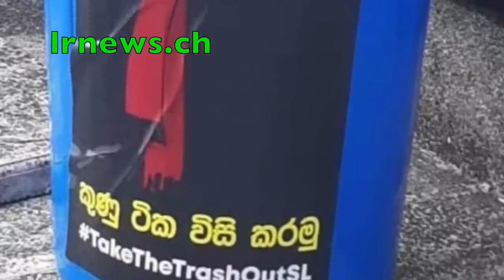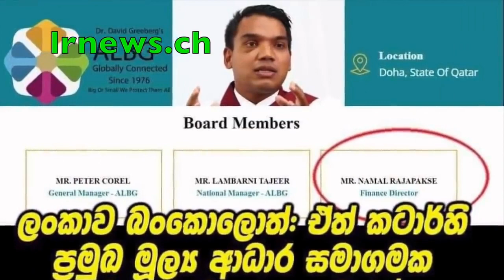ඩයනාගේ හෙලුවැලි වීඩියෝවක් බැසිල් ලීක් කරයි....... ඩයනා හඩා වැටේ..........